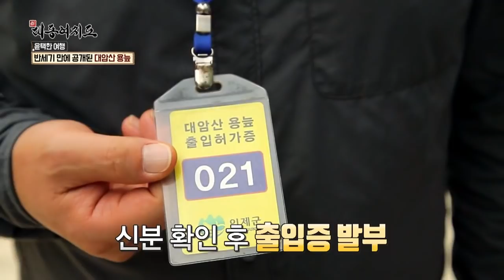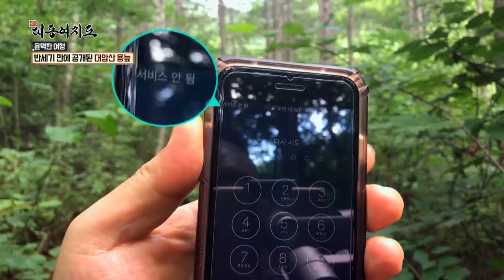생태계의 신비 람사르 습지 1호, 대암산 용늪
반세기만에 공개된 대암산 용늪,
국내 람사르 습지 1호를 영상으로 만나보세요!

* 이 영상은 채널A '신대동여지도 윤택한 여행-대암산 용늪'에 방송되었습니다.